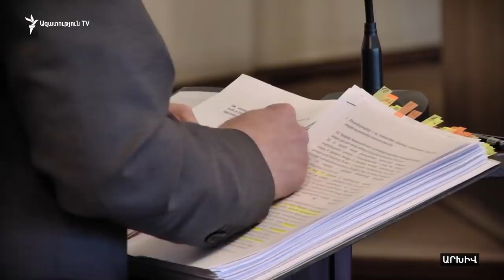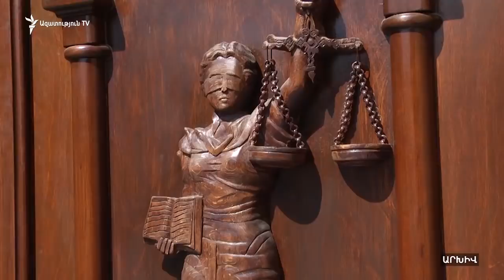Սահմանադրական դատարանի հետ կապված խնդիրը վտանգավոր է․ ՍԴ դատավոր Վահե Գրիգորյան